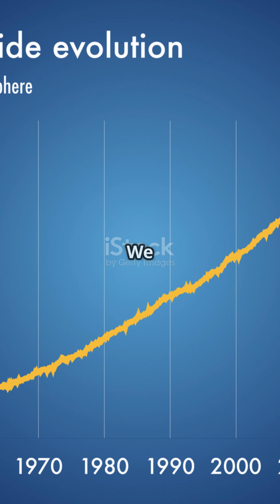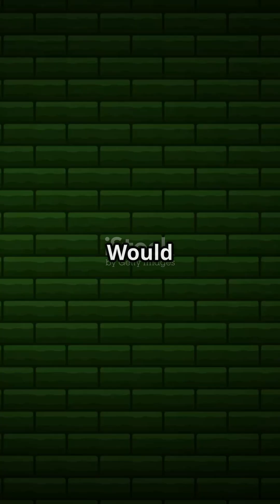Can We Turn CO₂ Into Concrete The Tech That Turns Pollution Into Building Blocks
🌍 What if pollution became part of the solution?
In this Brain Boost AI short, we explore a revolutionary technology that transforms captured CO₂ into concrete, bioplastics, and building materials.
Discover how carbon utilization flips the climate crisis on its head — by turning emissions into eco-friendly products that lock away carbon for good.

🏗️ From cleaner construction to carbon-negative buildings, this is the future of climate tech.

🎥 Watch now for the science that builds tomorrow — literally.